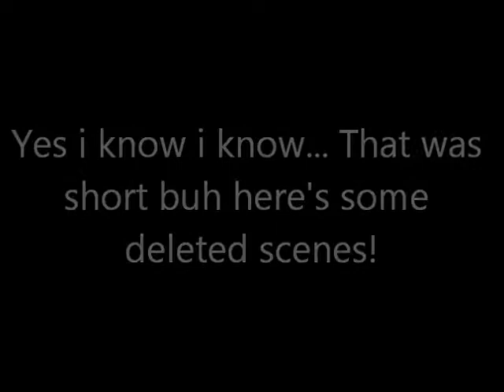Yo Fag ! (Remake of Yo fag from Chonny and tom by me and Jimmy ;D )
Hooollaaa Peeps. Heres a video i continuously forgetting to upload and this is Dedicated to Tom and Chonny ;) You guys r duh sexy.